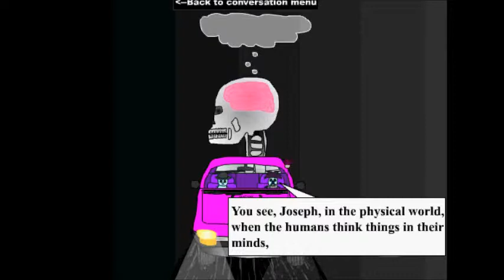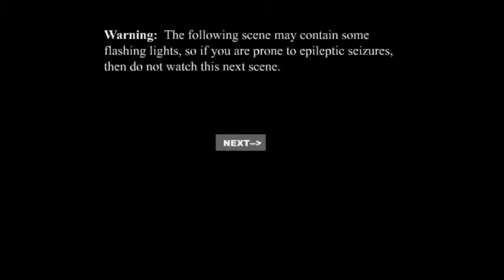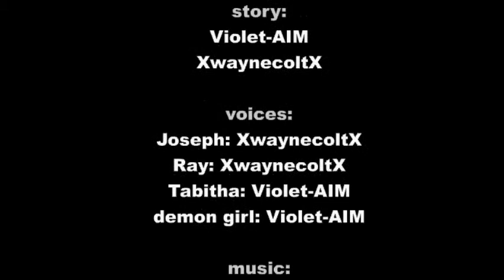Let's Play Ghost Motel 5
Finally made my voice louder!